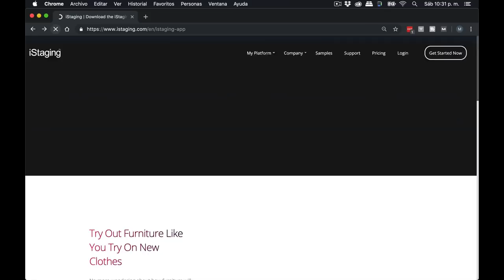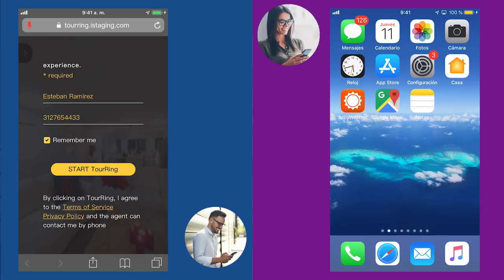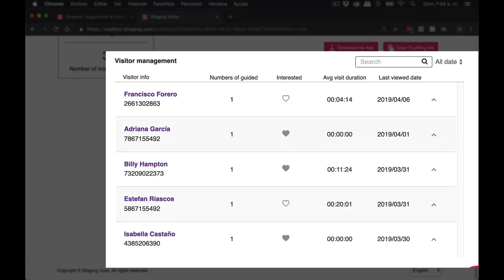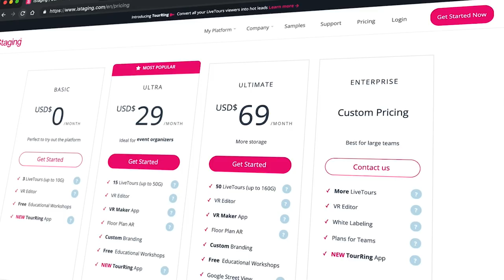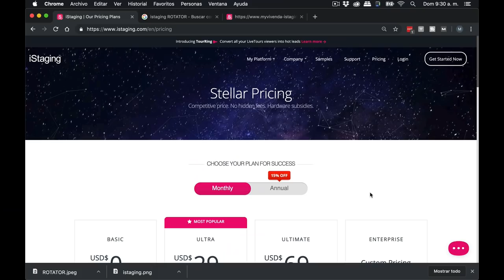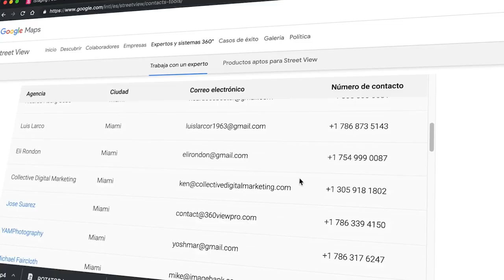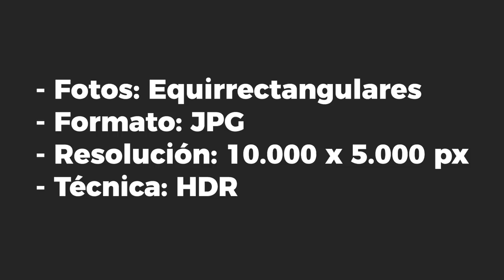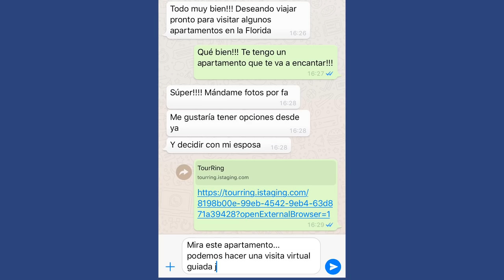istaging para venta de CASAS 💰 (¿Reemplazo de Panotour?) #23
Todo vendedor de finca raíz, realtors y emprendedores de REAL ESTATE, deberían ver este video. iStaging es una herramienta INCREÍBLE para vender o alquilar propiedades (Real Estate), a través de tours virtuales y captura de leads en tiempo real.  LINKS ABAJO!!! ⬇️⬇️⬇️

Un serio reemplazo de Panotour. Ojo con esto...

Video que hice para mi amiga Paola Rodríguez, vendedora de bienes raíces en Florida, USA, quien me llamó hace unos días, preguntándome qué le aconsejaba para VENDER MÁS.

Creo que iStaging tiene un diferenciador y es la tecnología de llamada en vivo, a través del tour virtual, llamada "Tour Ring". Cuando el PROSPECTO entra al tour virtual, el VENDEDOR recibe la notificación y le entra la llamada a través de la aplicación. A partir de ahí, toma el control del tour virtual 360 y puede empezar a hablar con ese prospecto, mostrándole toda la propiedad, esté donde esté.

Ahorro de costos de desplazamiento, inmediatez en la respuesta... pero lo mejor: el VENDEDOR quedará con el listado con nombres y teléfonos de todos los prospectos y sabrá filtrar aquellos que están realmente interesados de aquellos que no. Ni más ni menos.

Es decir, encuentro en esta herramienta, una aplicación muy práctica de VENTAS.

Para que iStaging funcione necesita de FOTOS EQUIRECTANGULARES, que se pueden conseguir así:

2. Cámara 360 (Insta 360)
3. Listado de fotógrafos 360 de Google

Y si quieres el enlace para hacerte la demostración en vivo y en tiempo real, debes ser patrono de mi "PATREON", por solo 5 USD... Y además tendrás mayor acceso a contenidos.

Experimentar tour virtual con llamada en vivo (atendido por Mario) (Horario, todas las noches, después de las7:00 pm hora Montreal)